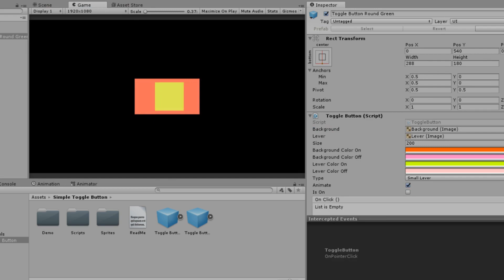Unity - Simple Toggle Button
A quick overview of the Simple Toggle Button Unity asset.

It's pretty simple since it's my first Unity asset but nevertheless, I hope you like it. Any feedback much appreciated.

Video edited using Shotcut.